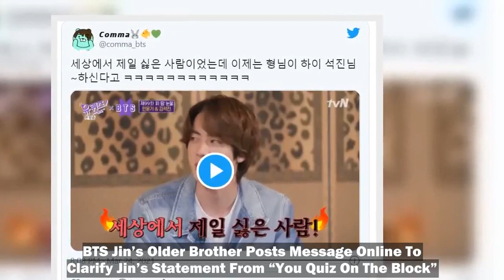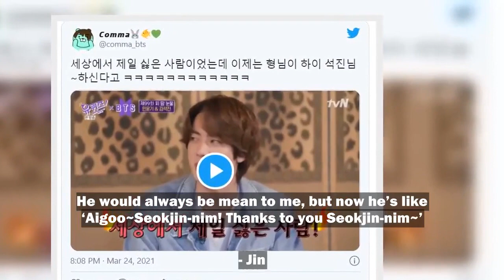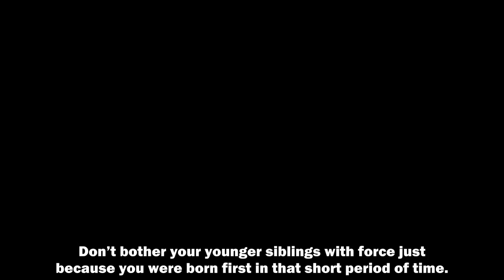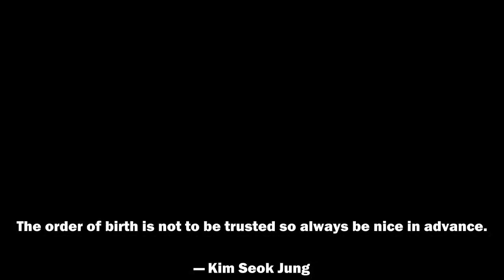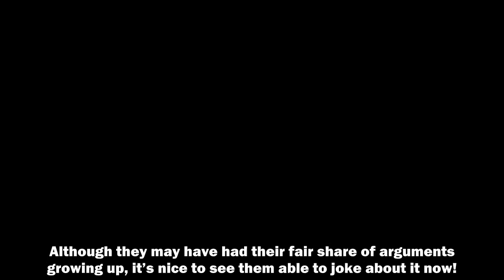BTS Jin’s Older Brother Posts Message Online To Clarify Jin’s Statement From “You Quiz On The Block”